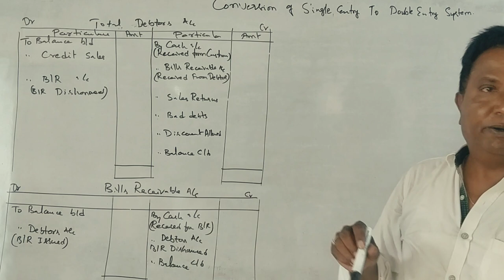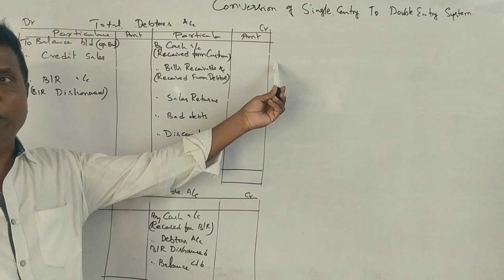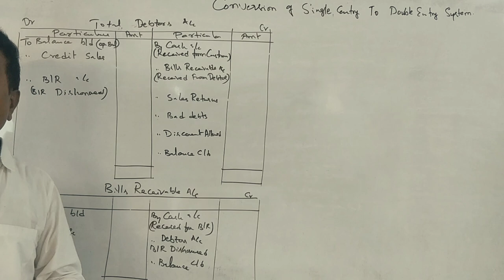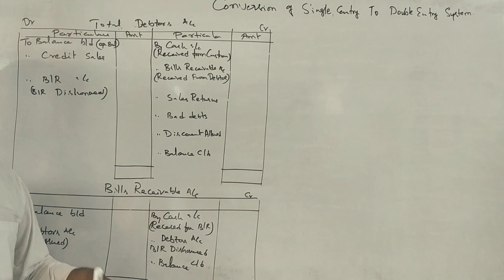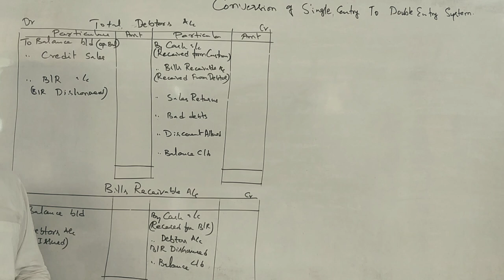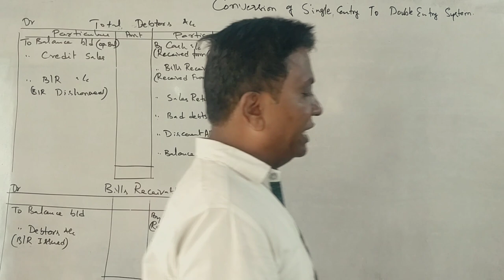AFA -2nd Semester B.COM - Conversion Single to Double Entry - Introduction PART 2 By Srinath Sir